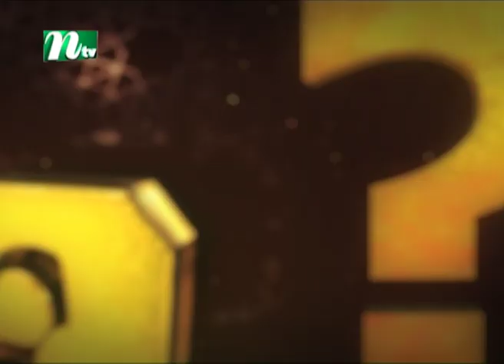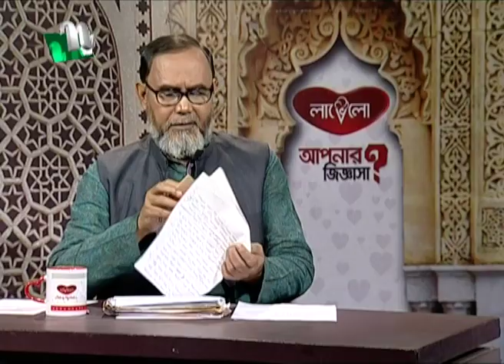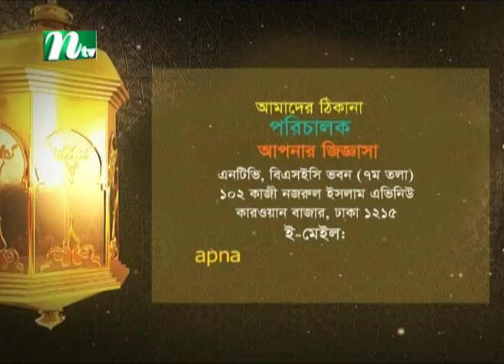Apnar Jiggasa | EP 2368 | আপনারজিজ্ঞাসা | Islamic Talk Show